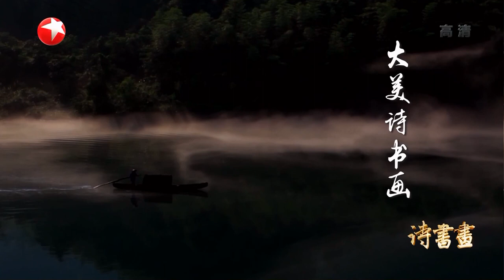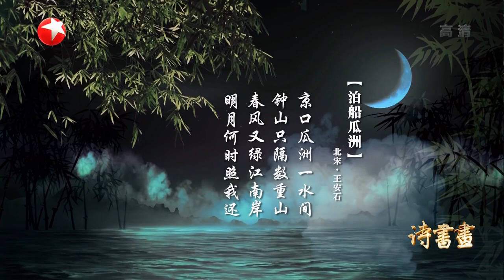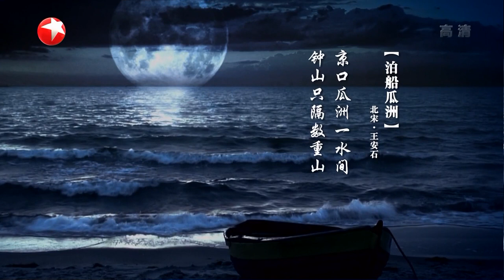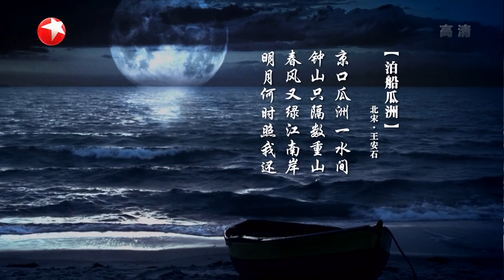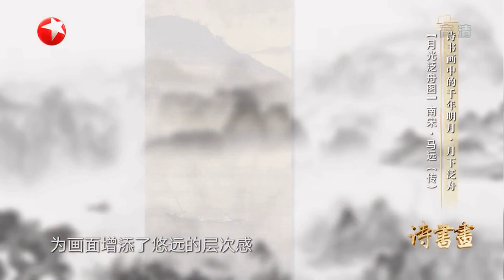《诗书画》别时茫茫江浸月 泛舟月下感慨 ||20190912【东方卫视官方高清HD】